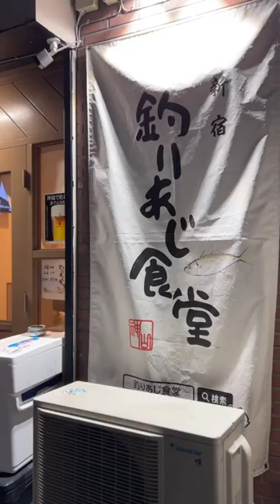Japan's best fried horse mackerel